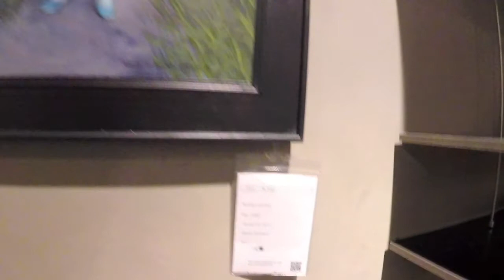Zondag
Vandaag weer eens een lekkere slome dag beleefd om bij te komen van alle werkzaamheden van de afgelopen tijd. Morgen weer aan de slag in het atelier. In dit filmpje neem ik je mee naar Pot te Axel en Nieuwvliet. Dwars door het machtig mooie Zeeuws Vlaamse land.